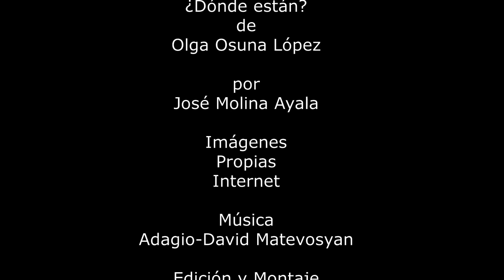¿Dónde están? de Olga Osuna López por José Molina Ayala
Precioso poema de Olga Osuna a los que se han ido y nos han dejado sus recuerdos, sus voces, sus abrazos,